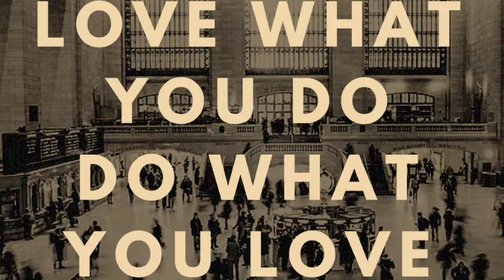Love What You Do ! Do What You love !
Speaking to people who love what they do, about what they do and their journey
Episode 10  Speaking with Darren Favretto from Dogs Day Afternoon